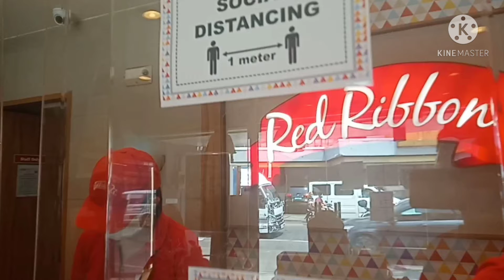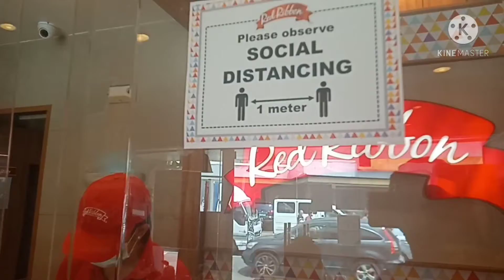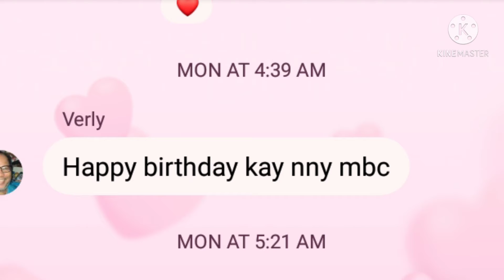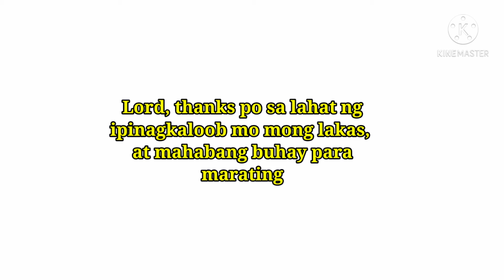88thbirthdaynilola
matagal naning pinlano Ang kaarawan ni lola☺️ subalit biglang naging ECQ sa aming lugar DITO sa Cainta Rizal, kayat kahit sa kaunting handog ng bawat pamilya nairaos nmin ito...thru social media, bumati Ang mga malalayong kapamilya anak at mga apo!...